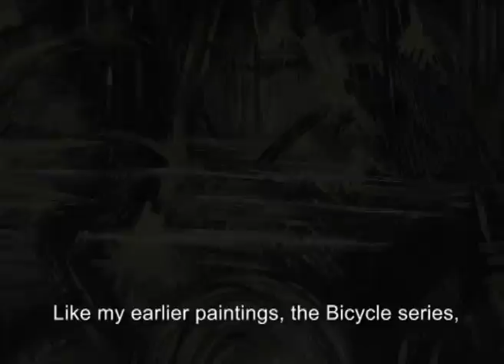CUI Nan on MischmaschTV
CUI Nan's work is part of the Innocence and Experience exhibition, Oct 22 - Nov 30, at Mischmasch Gallery

Cui Nan is originally from Hebei province in China, he now paints from his studio space in Song Zhuang, Beijing. He graduated from Hebei Normal University in 1999, where he later taught as a teacher. Cui Nan often features himself in his large-scale narratives. His paintings are ritualistic, imaginative, and charged with an energy that rebels and perplexes.

Produced by Mischmasch
Interview conducted by Alice Zhang
Video post-production by Agatha Sze.

(Cui Nan is a Chinese name; the family name is Cui.)